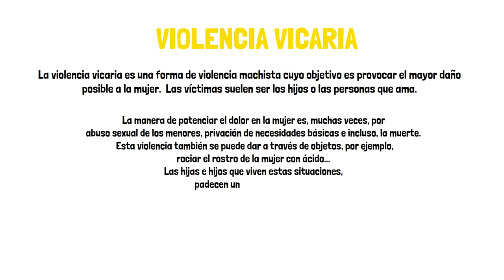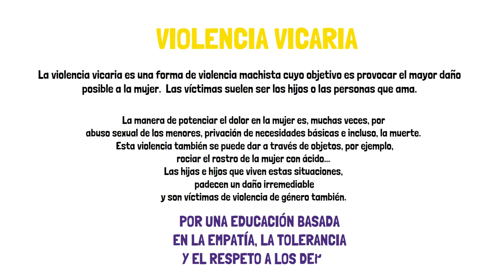Violencia vicaria. Programa EMPATIC. Blue Beehive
Este vídeo explica qué es la violencia vicaria hacia las mujeres. Se trata de uno de los 8 vídeos que explican los diferentes tipos de violencia. Este vídeo es parte de un programa de sensibilización y educación de jóvenes titulado “EMPATIC - Programa para educar en la empatía e igualdad en entornos digitales”, cuyo objetivo es la prevención y erradicación de la violencia de género, actuando especialmente en los entornos digitales y en jóvenes. El programa EMPATIC está desarrollado la Associació Educativa i Cultural Blue Beehive de Ibi (Alicante, España) y ha sido subvencionado por el Ayuntamiento de Ibi. Visita nuestra web y accede a más materiales educativos